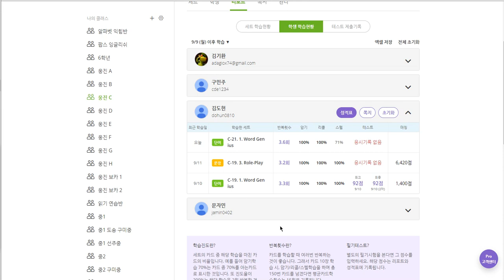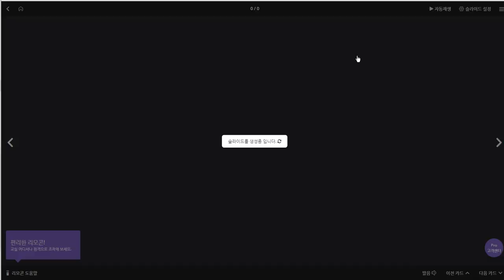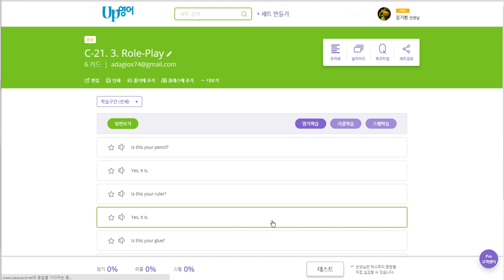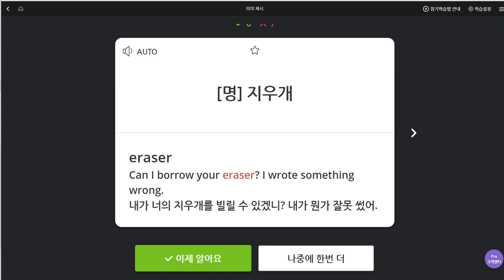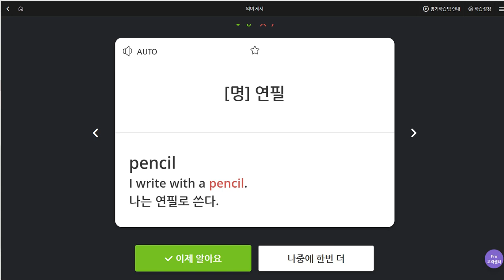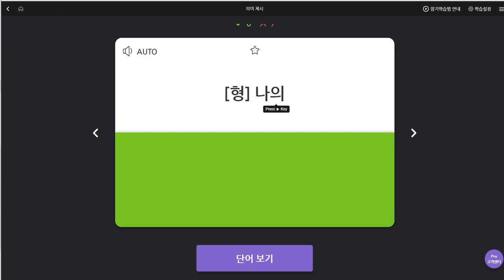김도헌 2019 09 17 일대일